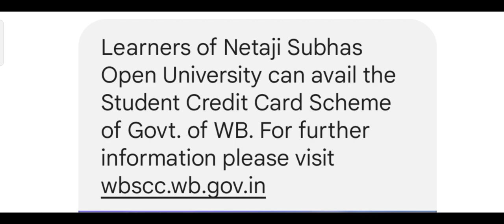SMS For Student Credit Card For All NSOU Students